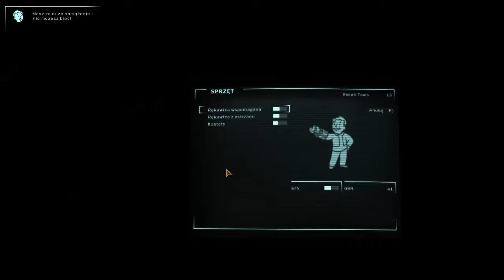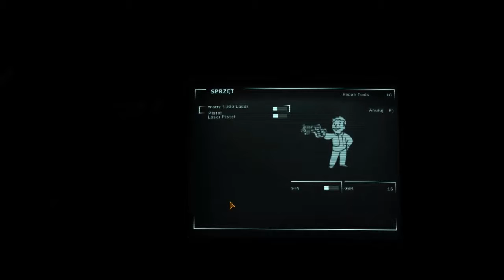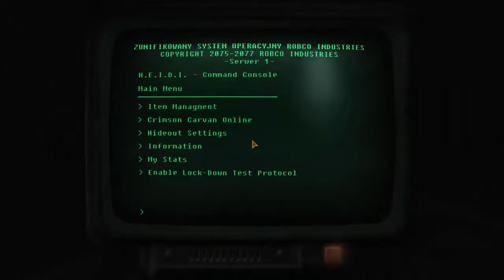Zagrajmy w Fallout New Vegas 018 Facepalm